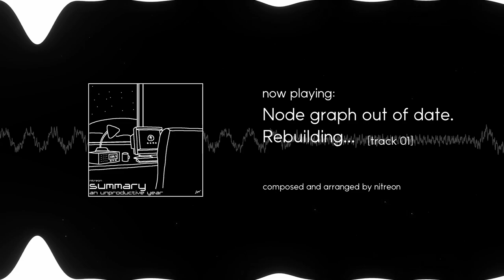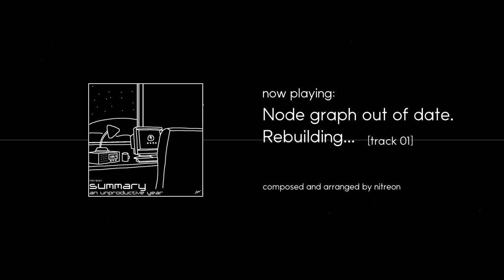[FREE DL] an unproductive year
a collection of projects i made in 2022

00:00 | 01 - Node graph out of date. Rebuilding...
03:12 | 02 - Ingenuity For Violence
06:05 | 03 - Bass Bomb ～「BIG FREEZE」
11:23 | 04 - Featherfall
14:57 | 05 - Butterflies in the Shape of Sakura
17:53 | 06 - skyward dream
20:52 | 07 - One Million Fahrenheit